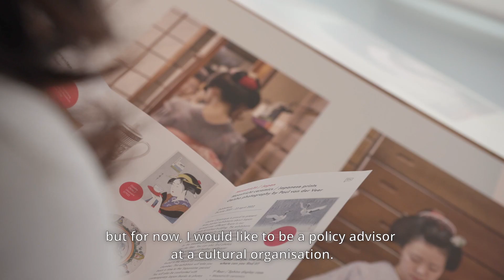Vasiliki Markou, Student Ambassador Arts & Heritage 2021-2022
Vasiliki comes from Greece and completed the bachelor’s programme in Foreign Languages, Translation, and Interpreting at the Ionian University in Corfu.